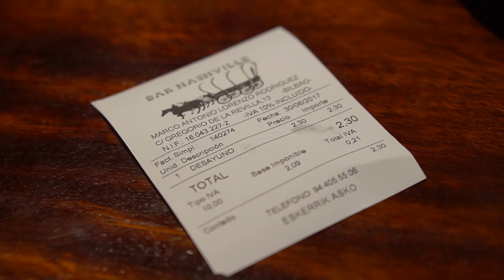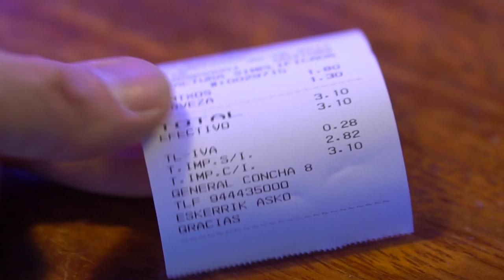LA MEJOR TORTILLA DE PATATAS DE BILBAO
Top 5 de la tortilla de patata, el ranking de las mejores de Bilbao. Son los mejores pintxos de tortilla de patatas de la ciudad.

Bar Nashville C/ Poza Lizentziatuaren, 24
Cafetería Concha  C/ Gral. Concha, 1
Bar Baviera C/ Gral. Concha, 8
Bar Periflú C/ Ledesma, 5
Bar K2 C/ Somera, 10

Si te ha gustado, recomiendo también puedes ver el vídeo de los mejores pintxos de Bilbao